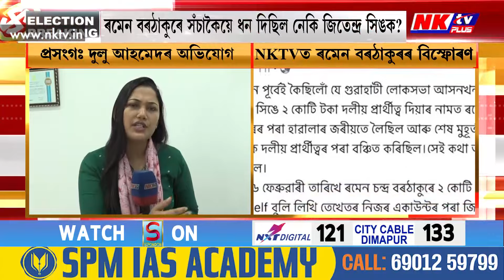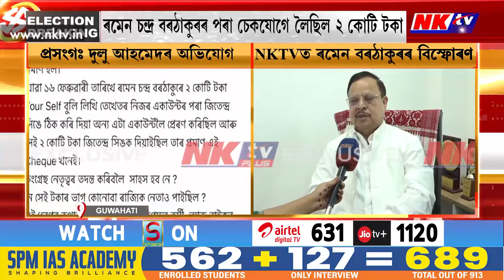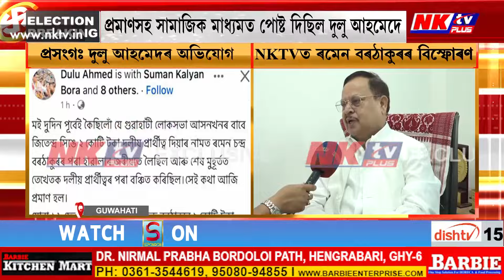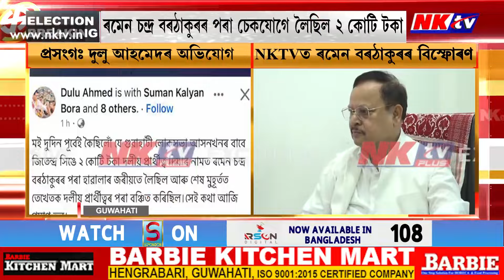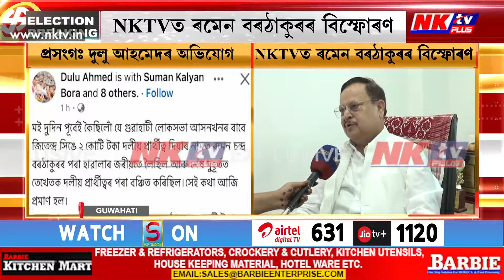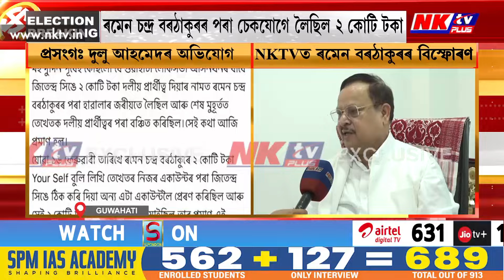প্ৰসংগঃ দুলু আহমেদৰ অভিযোগ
▶️ গুৱাহাটী লোকসভা সমষ্টিৰ টিকট দিয়াৰ নামত ২ কোটি টকা লৈছিল জিতেন্দ্ৰ সিঙে
▶️ ৰমেন চন্দ্ৰ বৰঠাকুৰৰ পৰা চেকযোগে লৈছিল ২ কোটি টকা
▶️ প্ৰমাণসহ সামাজিক মাধ্যমত পোষ্ট দিছিল দুলু আহমেদে
▶️ ৰমেন বৰঠাকুৰে সঁচাকৈয়ে ধন দিছিল নেকি জিতেন্দ্ৰ সিঙক?
▶️ NKTV PLUSত ৰমেন বৰঠাকুৰৰ বিস্ফোৰণ